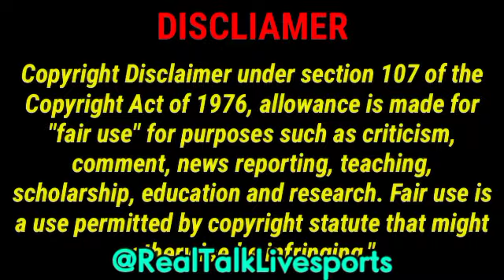ZEPEDA vs PROGRAIS | AND THE NEW 😳 PROGRAIS SCORES THE KO!?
FINAL BELL! ZEPEDA vs PROGRAIS | BREAKDOWN | PROGRAIS SCORES THE KO!? 🤔

Talking Boxing news events and all the latest action in the wonderful world of boxing.⏬⏬⏬⏬